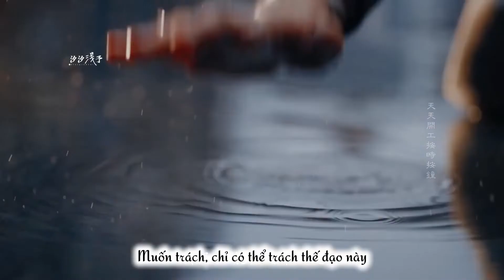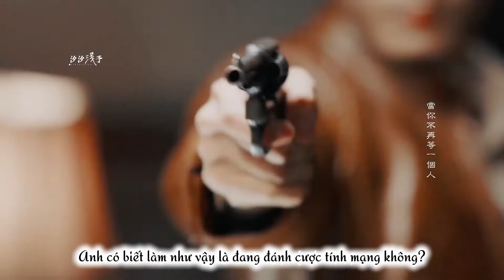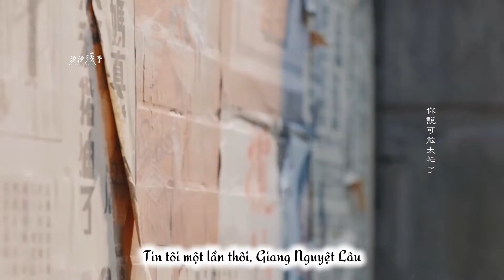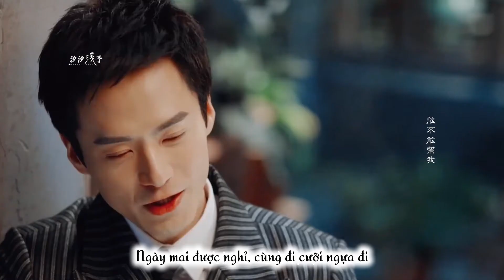[Hận quân bất tự giang lâu nguyệt] Chỉ là hy vọng anh ấy sẽ không bị bỏ lại nữa...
Phim: Hận quân bất tự giang lâu nguyệt (恨君不似江楼月 / Killer and Healer)
Diễn viên: Mao Tử Tuấn x Dịch Bách Thần (Giang Nguyệt Lâu x Trần Dư Chi)
Couple: Giang Phong Dư Hỏa 江枫余火